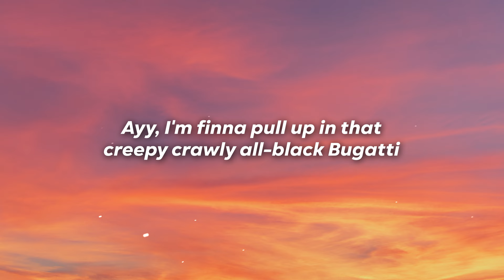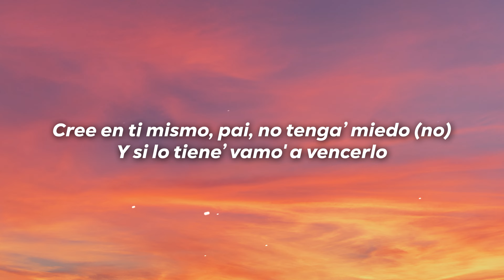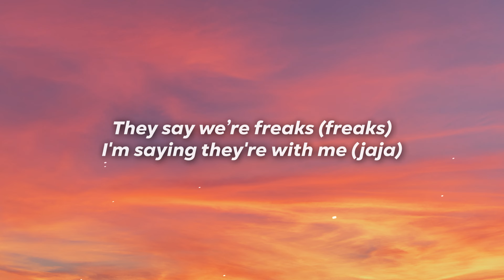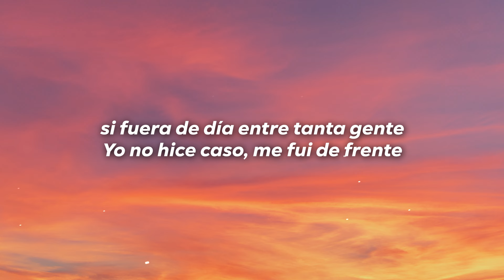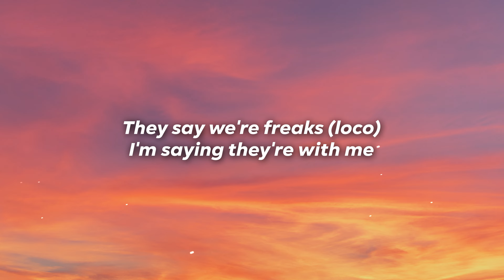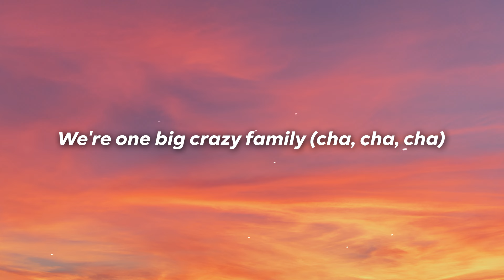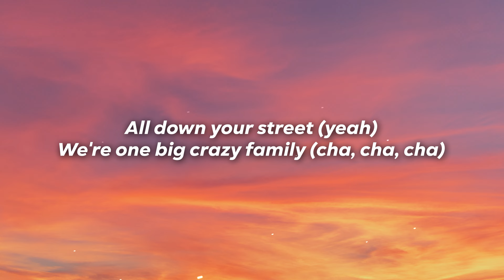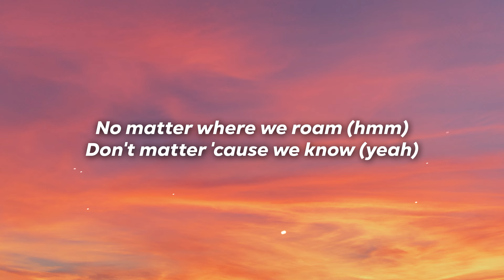Megan Thee Stallion, Maluma, Rock Mafia - Crazy Family (Letra/Lyrics)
Letra

Ayy, I'm finna pull up in that creepy crawly all-black Bugatti
Bag full of money but it’s lookin' like a body (Yeah)
Weird, but I'm wonderful, crazy, but I’m confident (Confident)
I can find a brighter side to any name they hit me with
I'm in that all-black (Yeah), I think I'm all that (All that)
I rock designer, they don't know how to pronounce that (Huh?)
And I don't trip when I fall 'cause I bounce back (Bounce back)
And I be rollin' with my clique like a mousepad

[Pre-Chorus: Maluma & Megan Thee Stallion]
Si yo lo hice, tú puedes hacerlo (Ey-ey; wuh)
Esta el milagro aunque no pueda' verlo
Cree en ti mismo, pai, no tenga’ miedo (No)
Y si lo tiene’ vamo' a vencerlo

[Chorus: Maluma]
We slide, we creep
All down your street
They say we’re freaks (Freaks)
I'm saying they're with me (Jaja)
We're so unique (So unique)
We are black sheep
We’re one big crazy family (Cha, cha, cha)

[Verse 2: Maluma]
(Maluma, baby)
Cuando comencé mucho' miraban diferente
Ay-yeah-yeah-yeah
Mucho' decían que yo no brillaba si fuera de día entre tanta gente
Yo no hice caso, me fui de frente
Ahora de mí todos son creyente'
Yo la pegué antes de los 20
Ya tengo diamante' hasta en los diente'

I only hang with the family 'cause nobody can handle me
Try to act like I'm scary because I'm something they never seen
My whole room like a vanity, I'm in love with myself (Love with myself)
They know that they can't touch me when I'm feelin' myself (Ah)

[Chorus: Maluma & Megan Thee Stallion]
They say we're freaks (Loco)
I'm saying they're with me

[Bridge: Maluma & Megan Thee Stallion]
¡Auh!, nada crazy, baby
Shake it, wuh, wuh, ¡rrr-wih!
Ahora de mí todos son creyentes
Wherever we are, yeah-yeah-yeah
Feels like home, yeah-yeah-yeah
Maluma, baby

[Outro: Maluma & Megan Thee Stallion]
All down your street (Yeah)
I've been around, yeah-yeah-yeah
Been up and down, yeah-yeah-yeah (Huh?)
So glad I know now, yeah-yeah-yeah (Hey)
I'm not alone now, yeah-yeah-yeah
No matter where we roam (Hmm)
Don't matter 'cause we know (Yeah)
Feels like home, yeah-yeah-yeah (Ah)